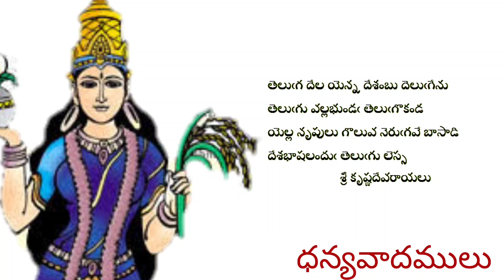"తెలుగు వెలుగు"కవిరాజు శ్రీ గంగులనాగరాజుకవిచే జాలువారిన అమృత అక్షర రసగుళికలు.